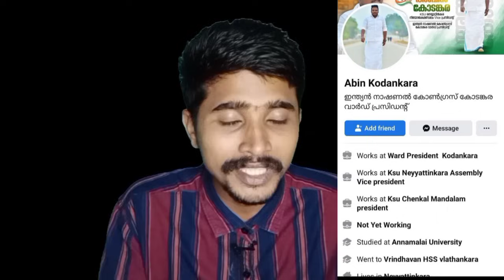ചാണ്ടിക്കുഞ്ഞിന്റെ കൂട്ടാളി, കോൺഗ്രസ് സൈബർ സിംഗം കോട്ടയം കുഞ്ഞച്ചൻ അറസ്റ്റിൽ 😂🔥 | Kottayam Kunjachan